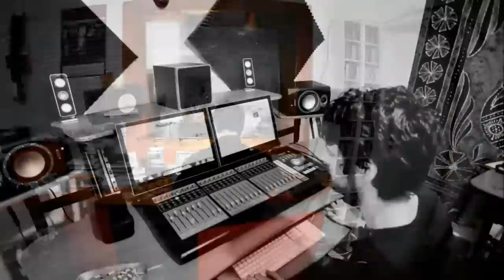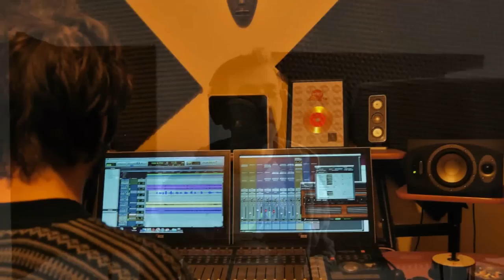B Movie Boxcar Blues~The Shane Mac Project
Roland Koerner~Harp,
Frank Neumann~Guitars,
Shane McQuillan~Vocals,
Karim Laiquddin~Bass,
Nils Bloch~Drums
Johno Leader~Keys
Matty Kearns~Bac vox